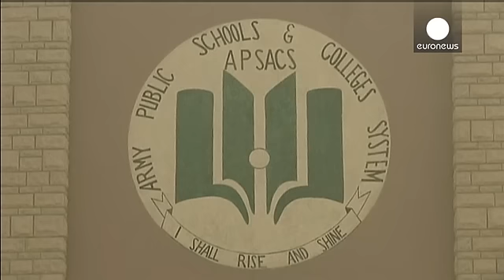Ataque de Peshawar revela a face inumana da rebelião talibã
Vinte e quatro horas depois do ataque talibã a uma escola pública militar em Peshawar, o balanço é dramatico: mais de 140 pessoas  foram  mortas, entre as quais  132 crianças e adolescentes.

A operação terrorista foi um ato de vingança da rebelião talibã pela
operação do exército lançada em junho contra bases  do movimento na região noroeste do país, conhecida como Operação Zarb-e-Azb.

Homens armados invadiram a escola  pela manhã e começaram a disparar indiscriminadamente.